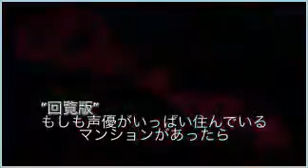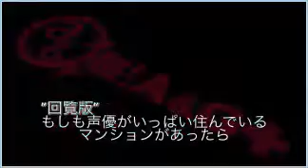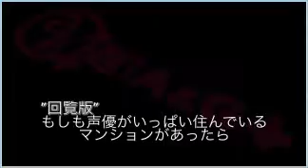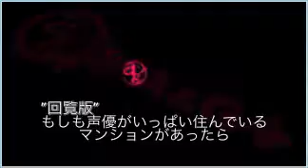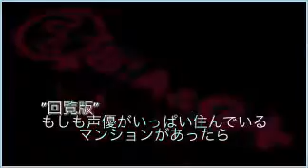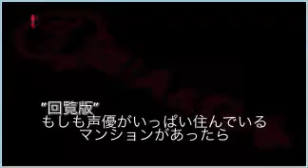150216 “回覧版”もしも声優がいっぱい住んでいるマンションがあったら